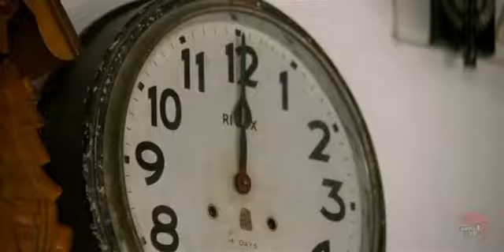Nedumudi Venu's Comedy from Emmanuel movie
നെടുമുടിവേണുവിന്‍റെ കോമഡി - ഇമ്മാനുവേല്‍.

 കള്ള പന്നി ,എന്നോടാ കളി